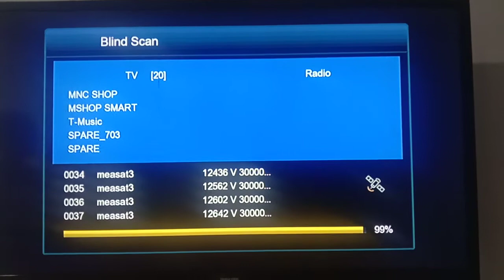siaran astro FTA only (part 3)